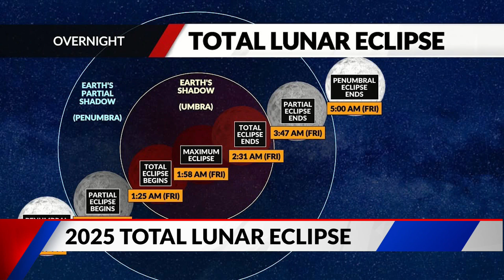St. Louis to see total lunar eclipse, first in a year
Stargazers are in for a treat tonight. Coming almost a year after the region was treated to a total solar eclipse, we now will get to experience the nighttime equivalent.

This will be the first since November of 2022. FOX 2's Haley Fitzpatrick shares more.